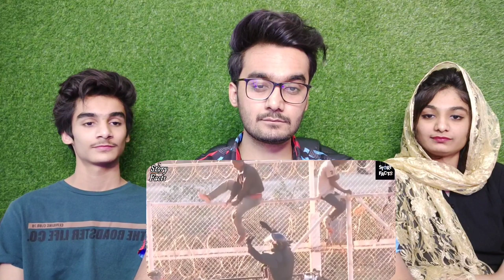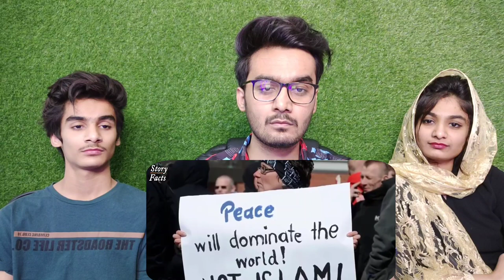Top 5 Countries that Hate Pakistan | INDIAN Reaction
ID: Paramreaction

●▬▬▬▬▬▬▬▬ஜ۩۞۩ஜ▬▬▬▬▬▬▬▬●

Hello Everyone,

This is our reaction to the Top 5 Countries that Hate Pakistan || دنیا کے وہ 5ممالک جو پاکستان سے انتہائی نفرت کرتے ہیں | INDIAN Reaction

●▬▬▬▬▬▬▬▬ஜ۩۞۩ஜ▬▬▬▬▬▬▬▬●
●▬▬▬▬▬▬▬▬ஜ۩۞۩ஜ▬▬▬▬▬▬▬▬●

●▬▬▬▬▬▬▬▬ஜ۩۞۩ஜ▬▬▬▬▬▬▬▬●

ID: paramreaction

●▬▬▬▬▬▬▬▬ஜ۩۞۩ஜ▬▬▬▬▬▬▬▬●

👇Summary

●▬▬▬▬▬▬▬▬ஜ۩۞۩ஜ▬▬▬▬▬▬▬▬●

●▬▬▬▬▬▬▬▬ஜ۩۞۩ஜ▬▬▬▬▬▬▬▬●

●▬▬▬▬▬▬▬▬ஜ۩۞۩ஜ▬▬▬▬▬▬▬▬●
●▬▬▬▬▬▬▬▬ஜ۩۞۩ஜ▬▬▬▬▬▬▬▬●
●▬▬▬▬▬▬▬▬ஜ۩۞۩ஜ▬▬▬▬▬▬▬▬●